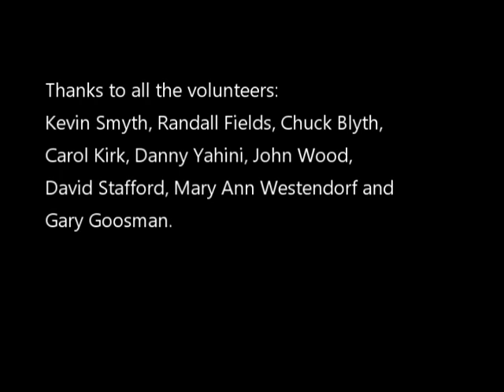Building the History Kiosk in Amesville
In 2012 a group of volunteers assembled a mortise and tenon shelter in honor of Frank and Catherine Hare.